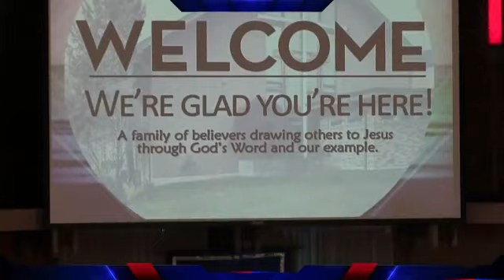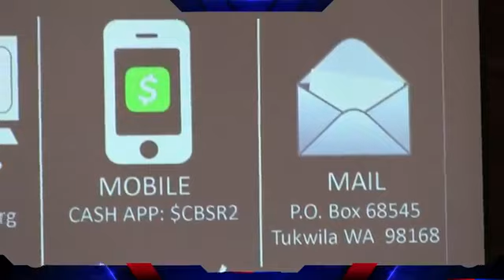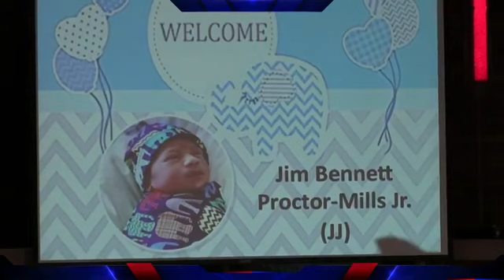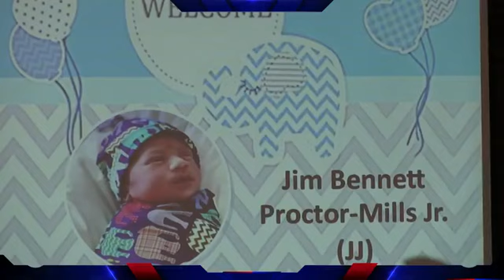"Beyond the Veil" (Luke 23:13-16) with Rev. Terrence Proctor (April 19, 2020)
Church By the Side of the Road
Preached Gospel by Pastor Terrence Proctor